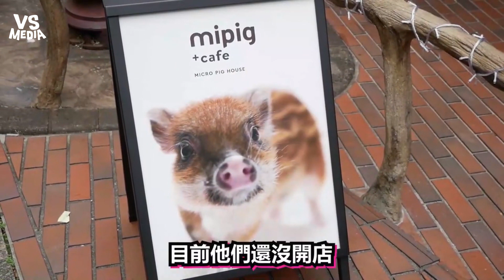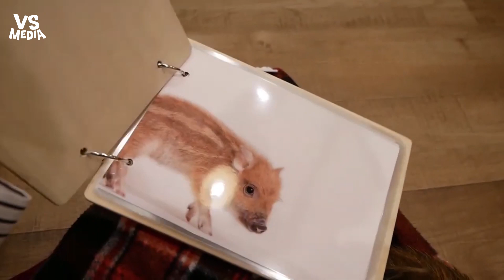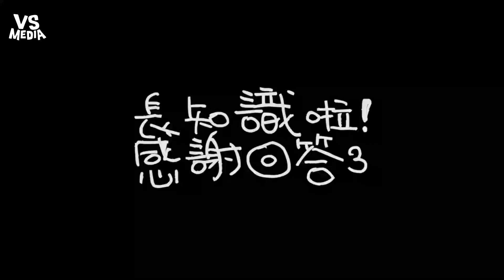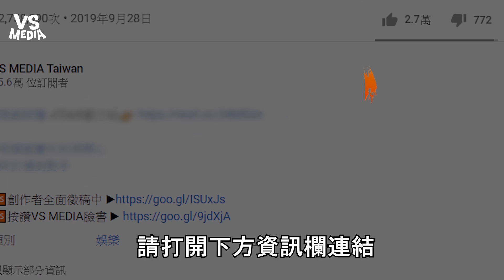原宿超可愛親子餐廳迷你豬圍繞！身心療癒｜VS MEDIAｘ@j-touch2149